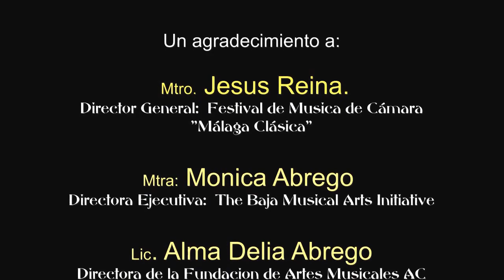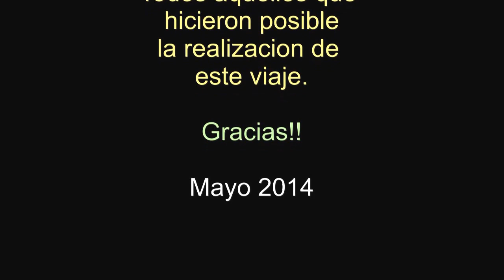Cuarteto N0. 2 Op.13 - Felix Mendelssohn - Festival "Málaga Clasica" 2014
Participación de Ottmar Mastachi y Yeriel García, en el festival de Música de Cámara "Málaga Clásica" realizado en Mayo 2014

Una invitación por el Violinista Jesús Reina, Director General del festival "Málaga Clásica"